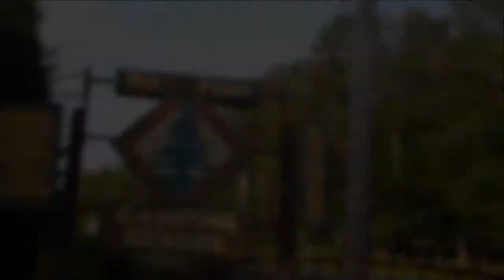LPS Vacation Vlog #1 (Old Forge)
My trip to Old Forge, NY! Enjoy :)